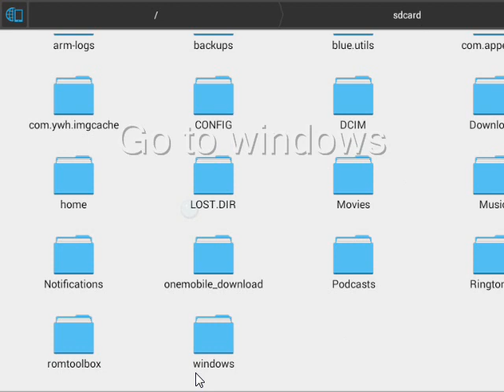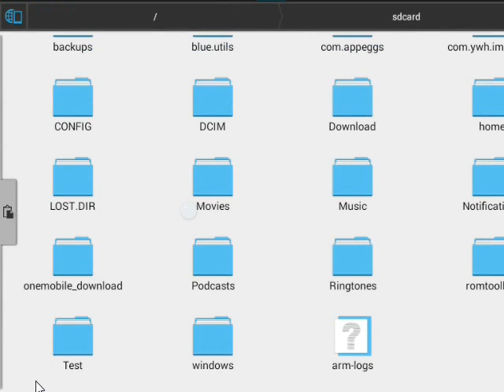To compile Your ES Editor you may use BlueStacks and ES File Explorer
ES File Explorer can work under Windows by using BlueStacks.
ES File Explorer can show the folder sdcard from BlueStacks memory.

The folder "sdcard" contains  the folder "windows", which contains the folder BstSharedFolder.

The content of BstSharedFolder
is the content of C:\ProgramData\BlueStacks\UserData\SharedFolder

We can use ES File Explorer to copy a folder e.g. "Test" from "BstSharedFolder".
Such a folder  e.g. "Test" must be finally on the "sdcard" of the device we use.

To test Your ES Editor on our computers
we paste the folder "Test" on the folder sdcard of BlueStacks by using ES File Explorer

 Success